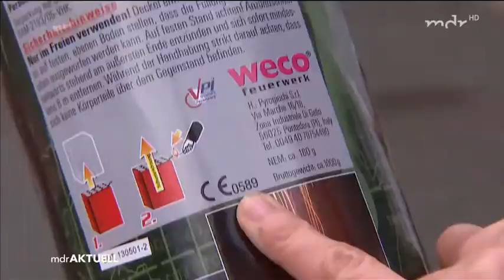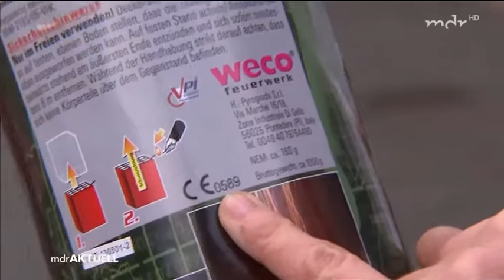Experten warnen vor illegalen Feuerwerkskörpern